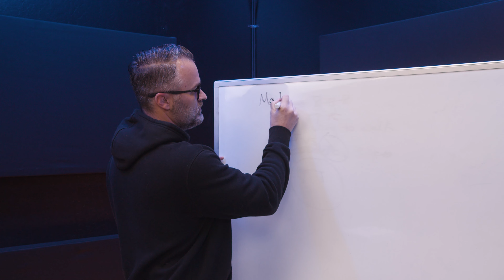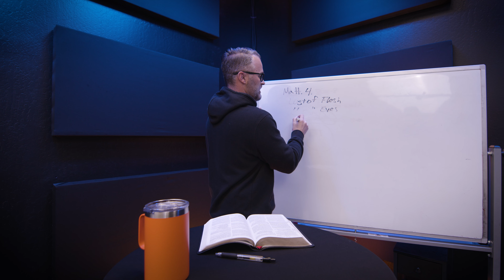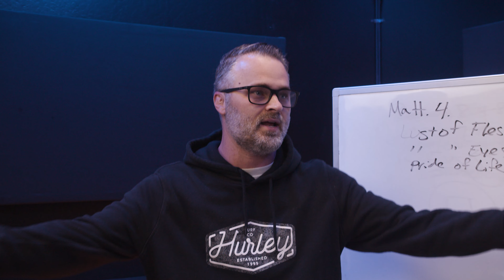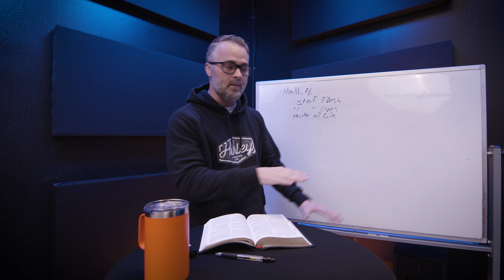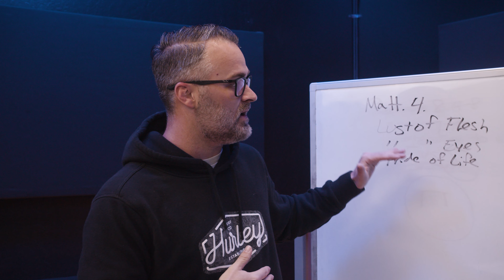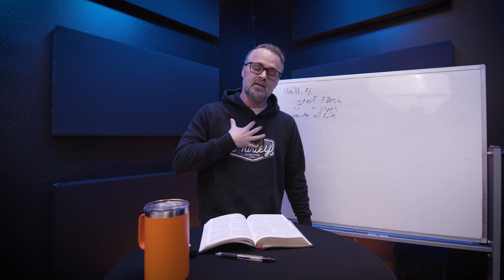Walking in the Spirit - Part 3 | Daily Devo